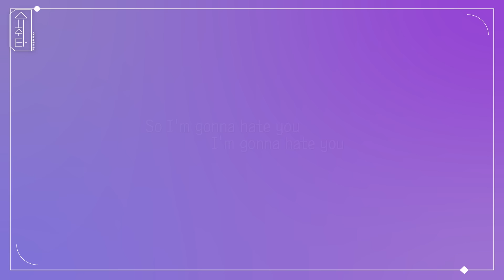[슈취타] EP.21 SUGA with 정국 Ⅱ